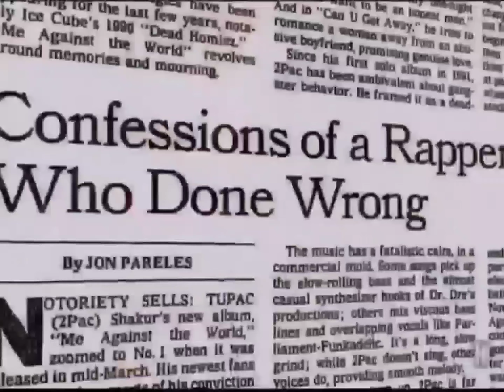2Pac - Dear Mama (Extended Intro)[High Def 3D Arena Effects][Audio Surround Sound Bass Boost] 4K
2Pac - Dear Mama

2Pac – Dear Mama (Alternative Death Row Version) feat. Yo-Yo (1994)
Producer: Tony Pizarro
Studio: Encore Sound Studios, North Hollywood, California

Produced By: Tony Pizarro
Release Date: February 21, 1995
Mixed At: Encore Studios
Co-Producer: DF Master Tee & Moses
Bass: Robert "Fonksta" Bacon
Guitar: Robert "Fonksta" Bacon
Additional Vocals: Reggie Green & Sweet Franklin
Engineer: Tony Pizarro & Jeff Griffin
Mixing Engineer: Paul Arnold
Mastering Engineer: Brian Gardner
Label: Interscope Records, Out Da Gutta Records & Atlantic Records
Recorded At: Encore Studios (Burbank, CA)
Samples: The Spinners – Sadie, Joe Sample – In My Wildest Dreams